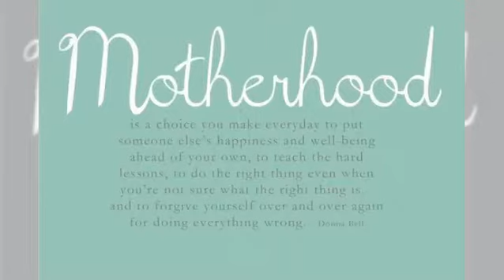Welcome to motherhood! - magical - ABP News